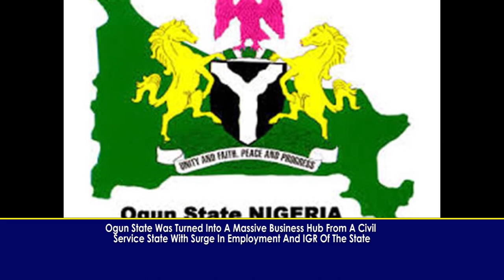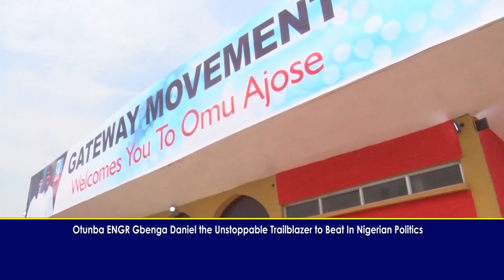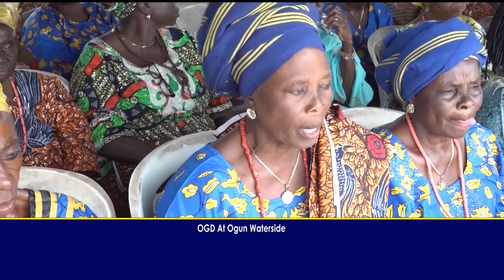DOCUMENTARY ON SENATOR GBENGA DANIEL